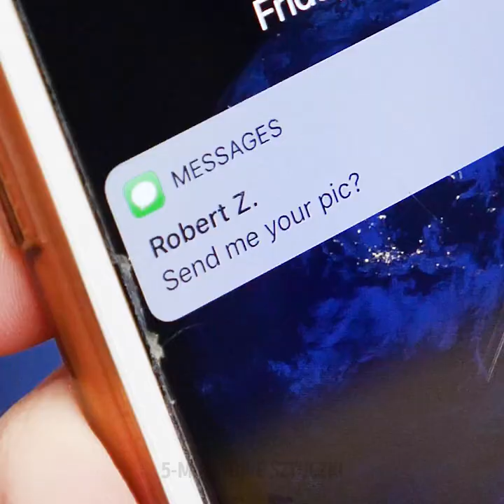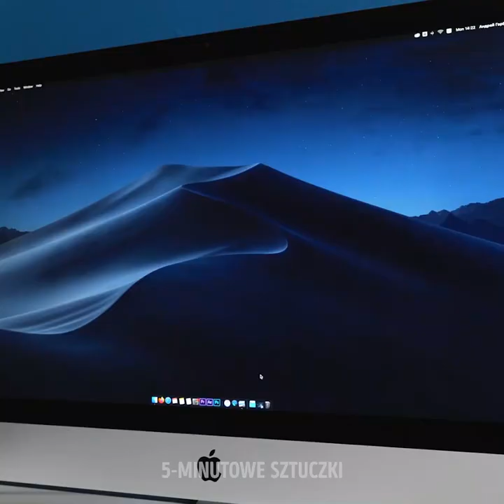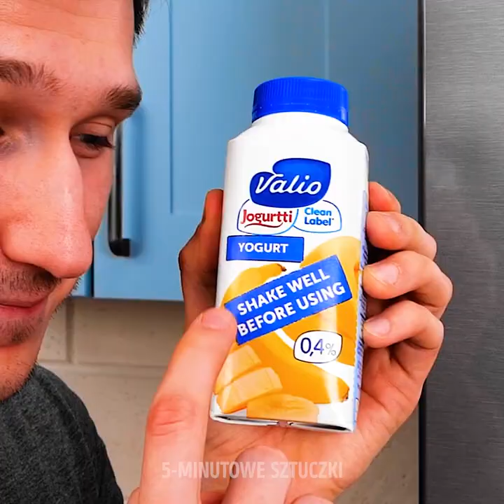22 ZABAWNE KAWAŁY, SZTUCZKI I TRIKI DLA ZNAJOMYCH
translation in the comment to the task